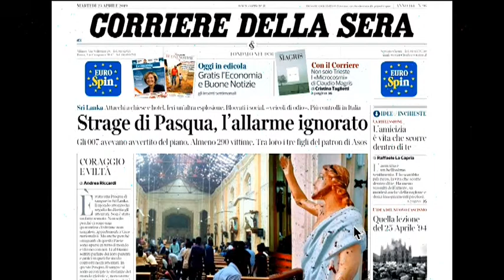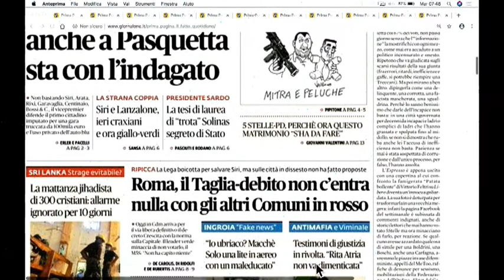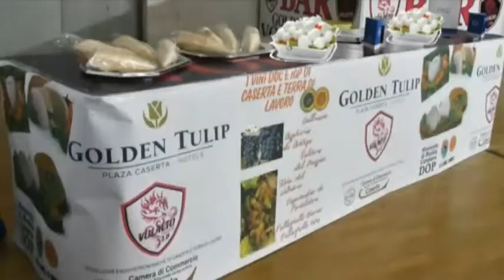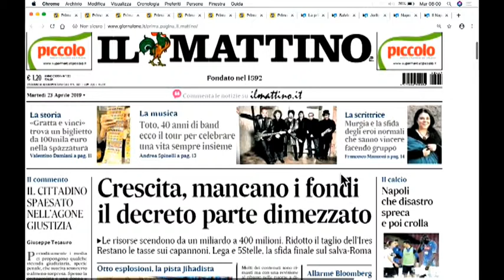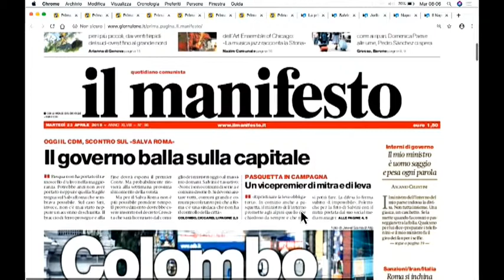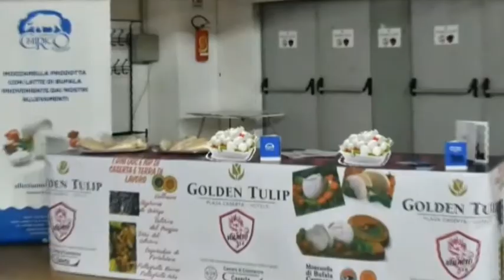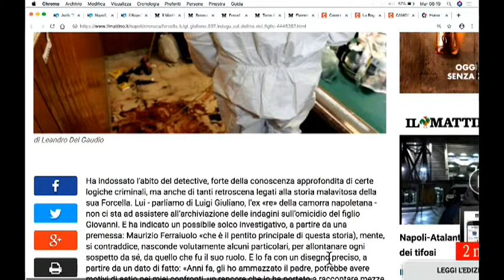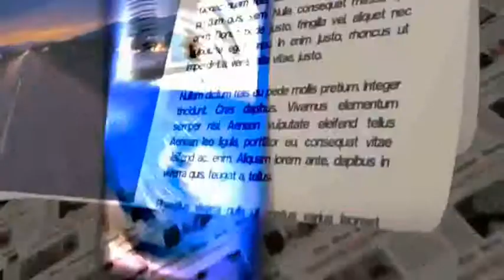DIRETTA RASSEGNA STAMPA 23/04/19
Rassegna Stampa di Martedì 23 Aprile 2019 - Teleprima: Canale 91 dtt.